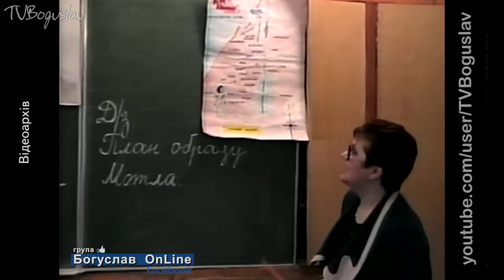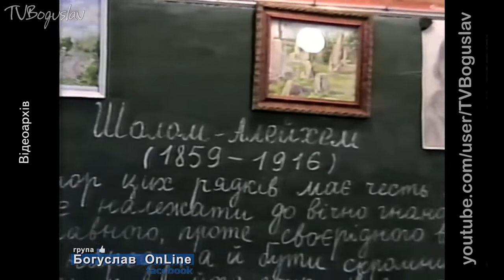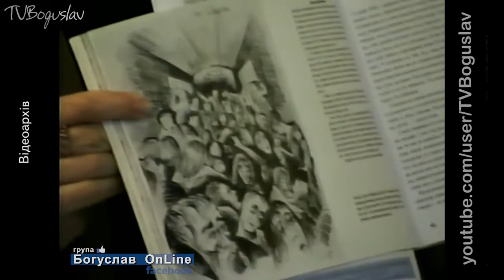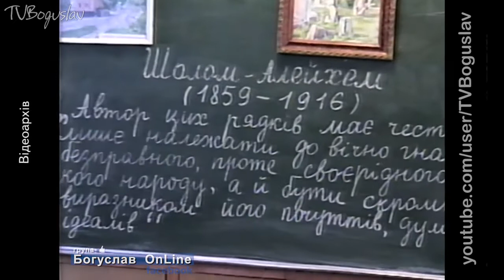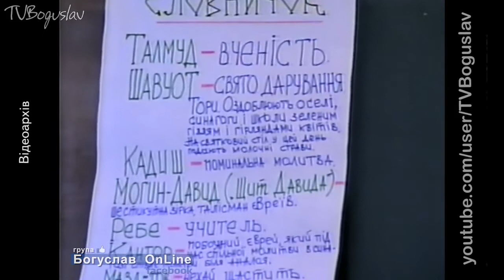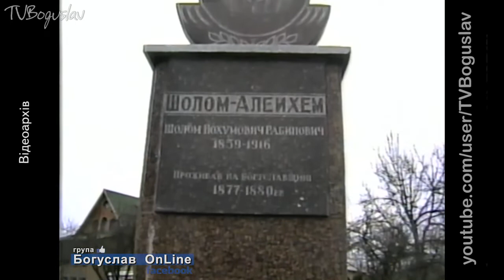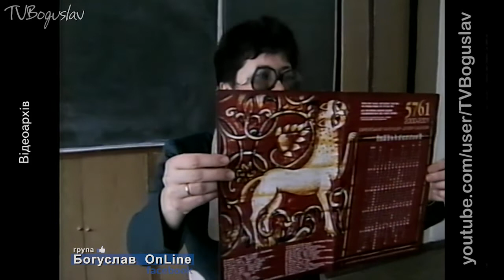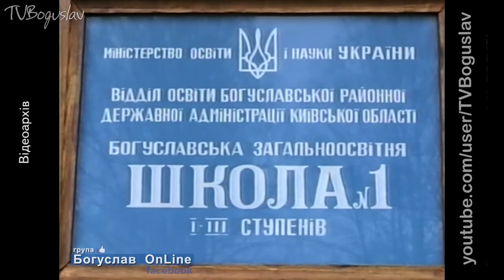відеоархів 1 школа РМ запис уроку